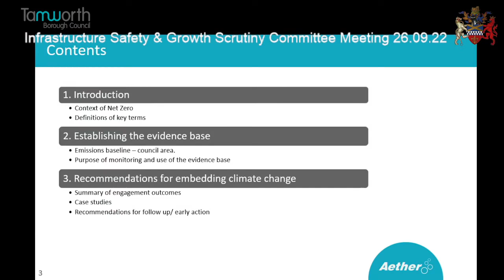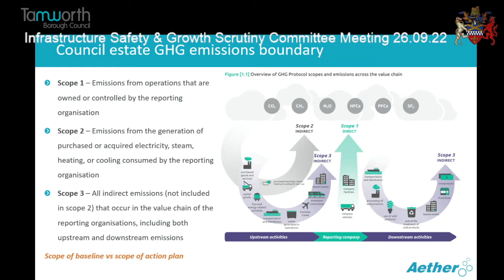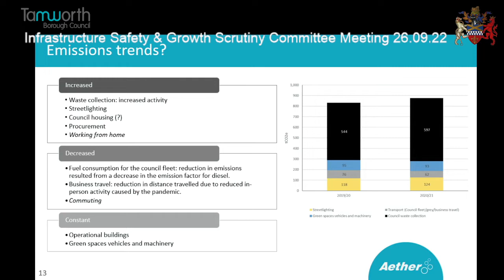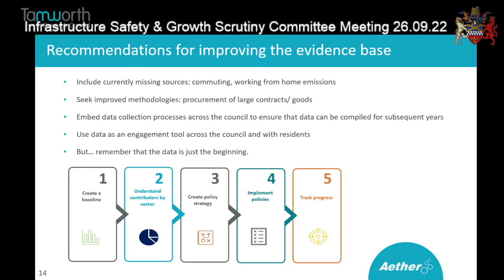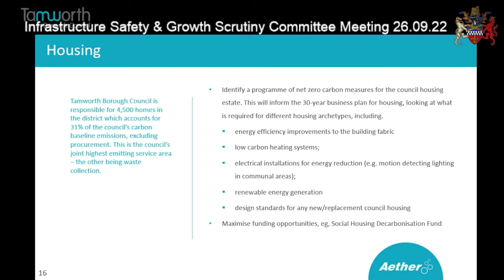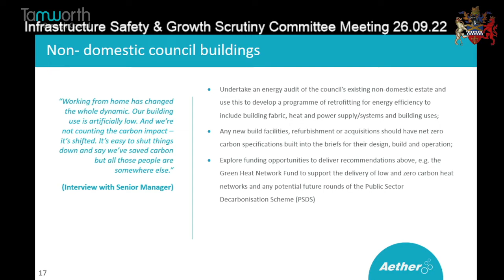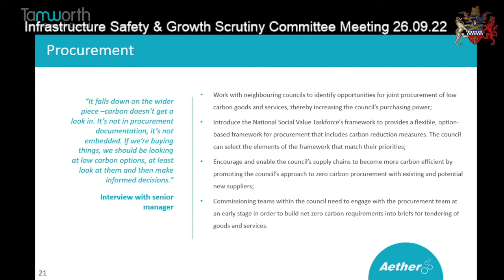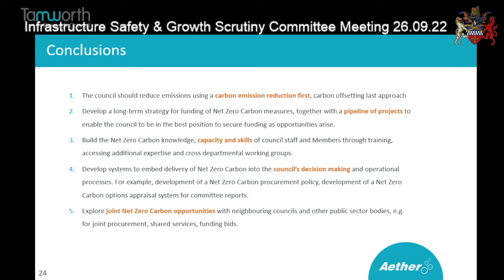Tamworth's Infrastructure Safety & Growth Scrutiny Meeting